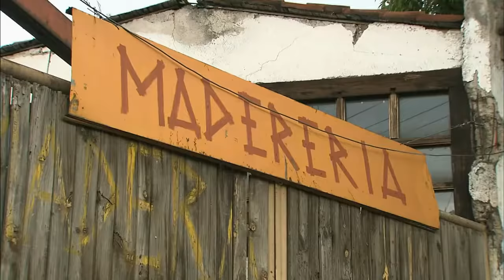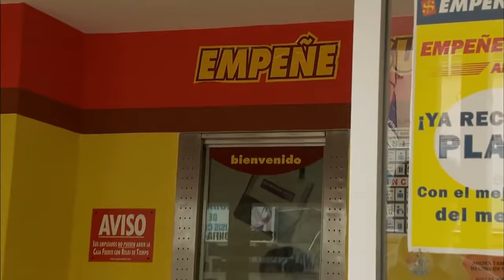La Que no Podía Amar | Capítulo 1 | Parte 1/2